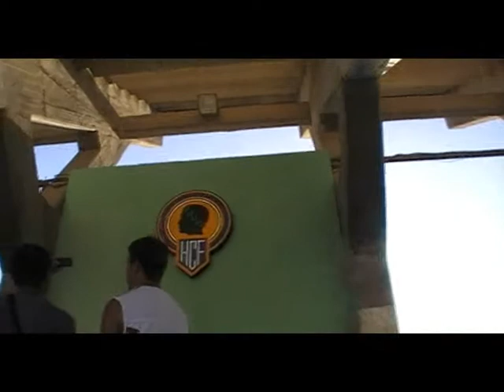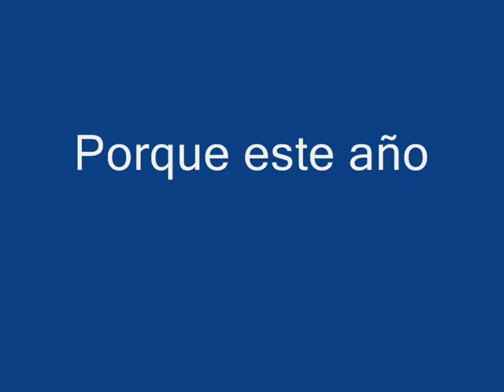Y llegó el agua al Rico Pérez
En plena remodelación se estrenan las nuevas canalizaciones del Rico Pérez